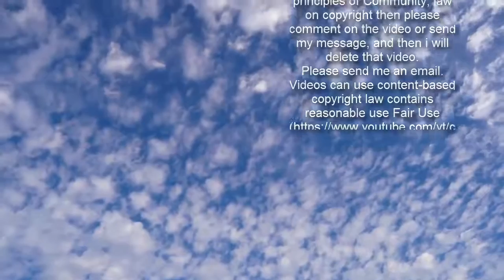'유퀴즈' 다시보기 중단&hellip;방송가도 이재영&middot;이다영 지우기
[ 이미영 기자] 학폭 논란이 불거진 배구선수 이재영과 이다영의 '유퀴즈 온 더 블럭' 방송분이 삭제됐다. 비난 여론 속 이들의 출연했던 프로그램의 추후 조치도 관심이 쏠리고 있다. tvN '유 퀴즈 온 더 블록' 제작진은 이재영과 이다영 선수가 출연한  51회 방송분 다시보기 중단과 클립 영상을 모두 삭제했다. 온라인동영상서비스 티빙(TVING)을 비롯해 유튜브와 포털사이트 등에서 이들의 출연분이 모두 서비스 중단된 상태다.    이재영, 이다영 선수는 지난해 4월 22일 방송된 '유 퀴즈 온 더 블럭'의 '어제보다 오늘 더 성장하는 ‘업글(업그레이드) 인간' 특집에 출연했다. 코로나로 배구 시즌이 중단된 이후의 근황, 배구 선수 입문 계기, 부상 등에 대해 털어놨다. 김연경 선수를 롤모델로 꼽으며 "선수들을 포용하는 부분이나 실력에서 너무나 멋지다"라고 언급한 부분이 이번 논란 후 재조명 되기도 했다. 이재영, 이다영 쌍둥이 자매는 실력과 스타성을 모두 갖춘 스포츠스타들로, 다양한 방송에 출연했던 터. 두 선수는 지난해 8월 11일 방송된 '노는 언니'에도 출연해 예능감을 뽐냈으나 훈련으로 하차했다. 지난해 6월에는 채널A '아이콘택트'에 출연해 쌍둥이 선수로서의 고충과 서로에 대한 속마음을 털어놓기도 했다. 해당 방송의 VOD 다시보기는 아직 서비스 되고 있으나, 비난 여론이 높아 추후 중단 조치 가능성도 적지 않다. 앞서 이재영, 이다영 선수는 학교폭력 가해 논란에 휩싸였다. 피해를 주장한 글쓴이는 초등·중학교 시절 학내 배구선수단으로 활동했던 단체사진을 첨부하며 "가해자들에게 진심 어린 사과를 받고 싶다"고 강조했다. 쌍둥이 자매인 이들의 소속팀인 흥국생명 핑크스파이더스는 "해당 선수들은 학생 시절 잘못한 일에 대해 뉘우치고 있다"며 "소속 이재영, 이다영 선수의 학교폭력 사실과 관련하여 우선 팬 여러분께 실망을 드려 죄송하다. 해당 선수들에게는 충분히 반성을 하도록 하겠다"고 사과했다. 이재영과 이다영도 SNS에 친필 사과문을 올리며 피해자에게 용서를 구했다. 이재영은 "제가 철없었던 지난날 저질렀던 무책임한 행동 때문에 많은 분들께 상처를 드렸다. 머리 숙여 사죄한다"고 밝혔다. 동생 이다영도 "깊은 죄책감을 갖고 앞으로 자숙하고 반성하는 모습을 보이도록 하겠다"고 뉘우쳤다.